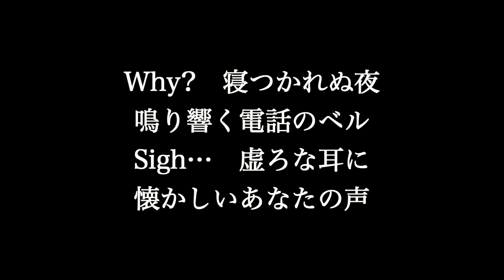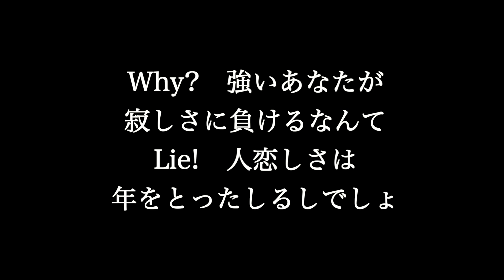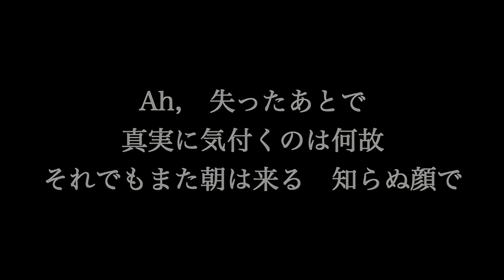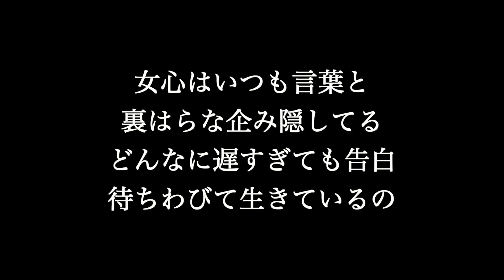竹内まりや【告白】歌詞付き full カラオケ練習用 メロディあり【夢見るカラオケ制作人】